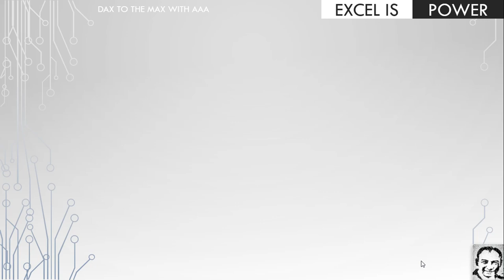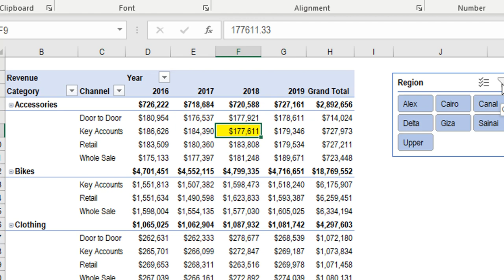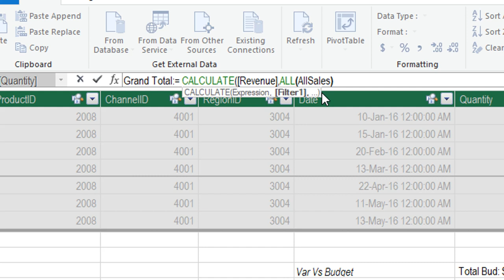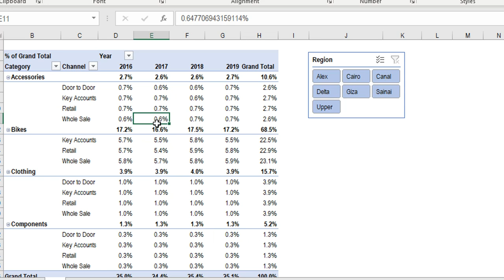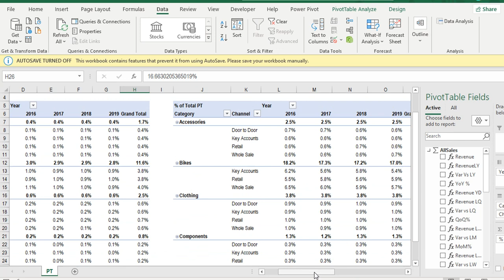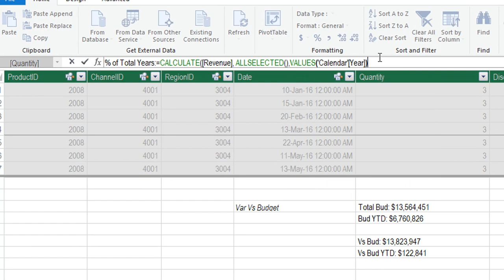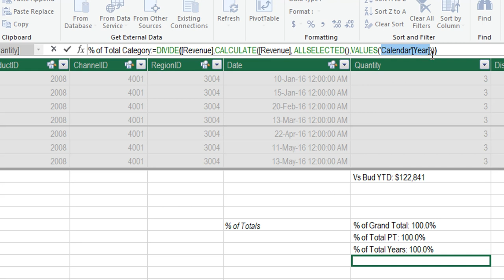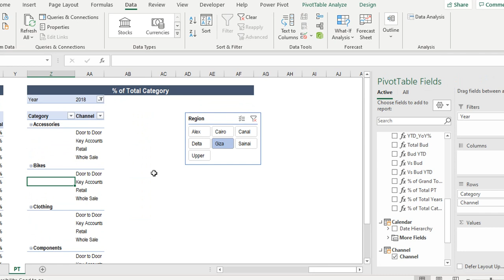سلسلة شرح باور بيڤوت الفيديو فيديو#١٠: باستخدام دوال الداكس DAX احتساب النسبة المئوية من الاجمالي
المحتويات:
مقدمة ــ 0:00
١- تغيير الفيلتر باستخدام دالة CALCULATE ــ  1:45
٢- احتساب النسبة المئوية من الإجمالي العام - دالتي  ALL - DIVIDE  ــ 10:18
٣- النسبة المئوية من إجمالي الجدول المحوري - دالة ALLSELECTED ــ 13:49
٤- النسبة المئوية من إجمالي السنة - دالة VALUES ــ 17:30
٥- النسبة المئوية من إجمالي الصنف - دالة VALUES ــ 22:47
٦- إخفاء النسبة المئوية من صف الإجمالي العام - دالة ISFILTERED ــ 26:19